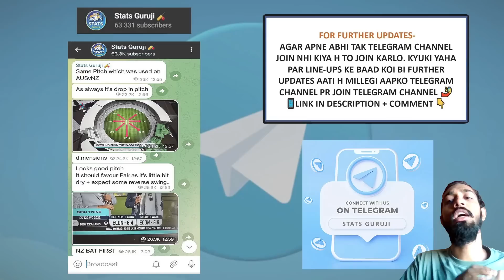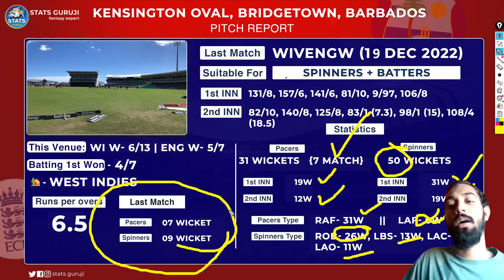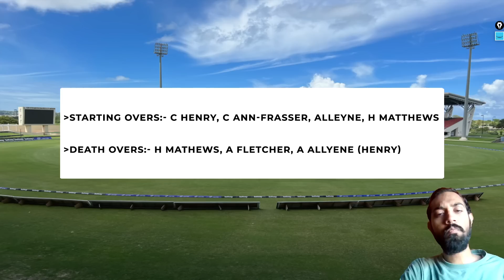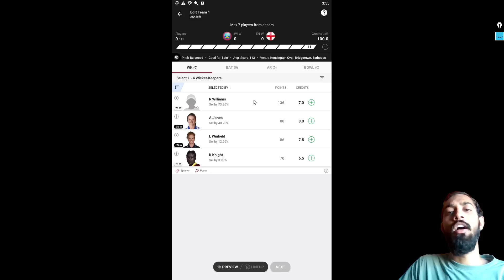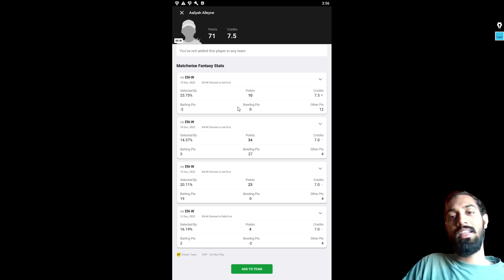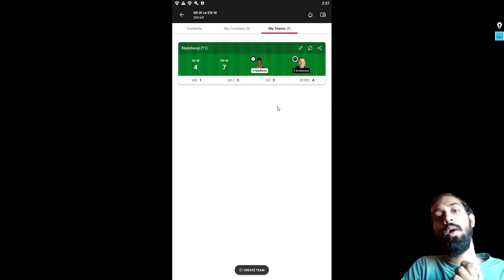WI W vs EN W Dream11, WI W vs ENG W T20 Dream11 Team, WI W vs ENG W Dream11 Prediction, WI W vs EN W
WI W vs ENG W pitch report
Kensington Oval, Bridgetown, Barbados
Kensington Oval, Bridgetown, Barbados Pitch Report
Bridgetown Pitch Report
Barbados Pitch Report
WI W vs ENG W dream11 team today
WI W vs ENG W
WI W vs ENG W 5th T20 Match Preview
WI W vs ENG W 2022
WI W vs ENG W 2022 highlights
WI W vs ENG W highlights
WI W vs ENG W dream11 analysis
WI W vs ENG W best dream11 team
WI W vs ENG W dream11 team prediction
WI W vs ENG W dream11 best team
WI W vs ENG W today match prediction
WI vs ENG W playing 11
WI W vs ENG W playing 11 2022
WI W vs EN W 2022 playing 11
WI W vs ENG W dream team
WI W vs ENG W Live
WI W vs ENG W 5th T20 Match
WI W vs ENG W Prediction
WI W vs ENG W scorecard
WI W vs ENG W 5th T20 Dream11 Prediction
West Indies Women vs England Women
West Indies Women vs England Women 5th T20 Match
West Indies Women vs England Women dream11
West Indies Women vs England Women dream11 team
West Indies Women vs England Women Live
West Indies Women vs England Women Live Streaming
Stats Guruji

1. This analysis is based on my

2. Dream11 takes great care to comply with all central and state legislation in India to ensure that  users are fully protected. Every contest on  platform is carefully designed to comply with applicable statutes and regulations in India.